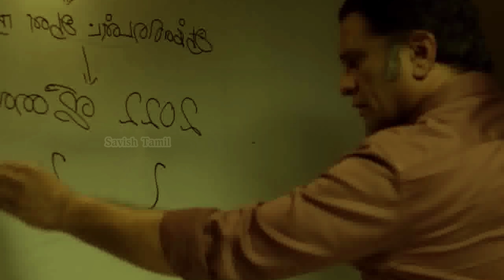Satham indri mutham tha full movie explanation and review Tamil | Savish Tamil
Satham intri mutham tha full movie explained in tamil
Satham intri mutham tha full movie in tamil
Satham intri mutham tha full movie review Satham intri mutham tha full movie review in tamil.
Satham intri mutham tha - Official Trailer | Jayam Ravi, Keerthy Suresh | G.V. Prakash Kumar
Satham intri mutham tha - Official Trailer | Jayam Ravi, Keerthy Suresh
G.V. Prakash Kumar AMARAN TEASER | Ulaganayagan Kamal Haasan
Sivakarthikeyan | Rajkumar | GV Prakash | R.
Mahendran AMARAN TEASER | Ulaganayagan Kamal Haasan | Sivakarthikeyan | Rajkumar | GV Prakash | R.
Mahendran
X
Tamil explained | Movie Explain in Tamil | 360 Tamil 2.0
Movies
Voice Over Tamil Movies Explanation Tamil Dubbed
Movies
Tamil
Voice Over Tamil Movies Explanation Tamil Dubbed Movies
17th February 2024 - Promo
360 tamil
360 tamil 2.0
Tamil voiceover
Tamil dubbed
Tamil explained
Tamil explanation
360 tamil 2.0
360 tamil movie explanation
360 tamil channel
360 tamil movie
360 tamil 2.0 channel
360 tamil voice over
360 tamil youtube channel
360 tamizhan
Satham intri mutham tha february 30s
Satham intri mutham tha february 30
tamil dubbed
mr tamilan
mr.tamizhan 2.0
movie multiverse
web series in tamil
Mr. tamizhan
mr tamilan
mr tamilan 2.0
saran entertainment
saran entertainment Satham intri mutham tha
Satham intri mutham tha saran entertainment
Satham intri mutham tha making
Satham intri mutham tha making video
Satham intri mutham tha Official Trailer
Satham intri mutham tha Telugu Movie
Satham intri

mutham tha Songs
Satham intri mutham tha Trailer
Satham intri mutham tha Promotions.
Satham intri mutham tha review by prasanth
Satham intri mutham tha blue sattai review
moviebuff
sneakpeek
sneak peek
Tamil Cinema (Film Genre)
Review
tamil movies
google
new movies
tamil vilakkam
Telugu movie in tamil
full movie best movie explained
malayalam movie
best movie
tamil voice

Satham intri mutham tha
Satham intri mutham thamoviereview
Satham intri mutham thamovie